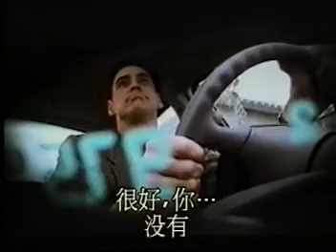Opening To The Truman Show Cam Copy